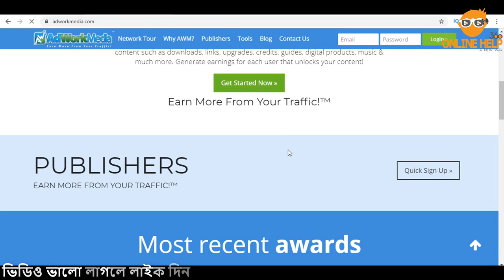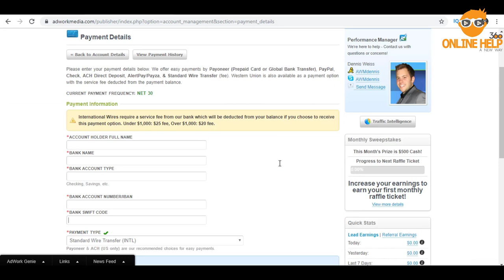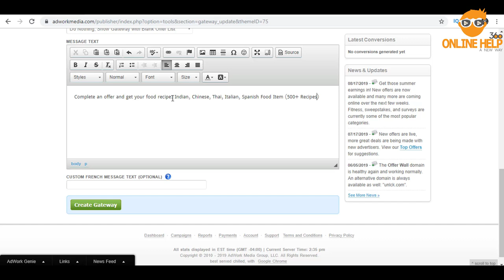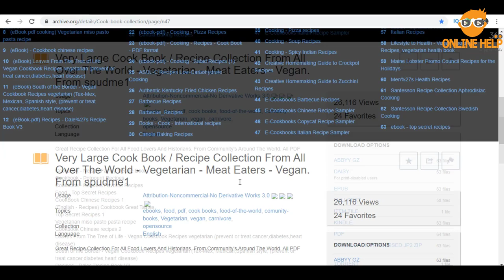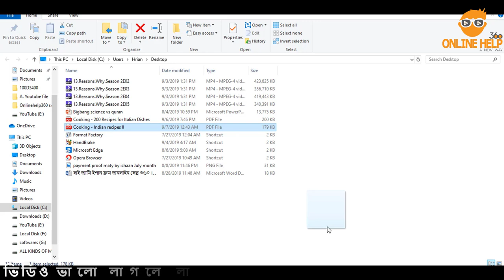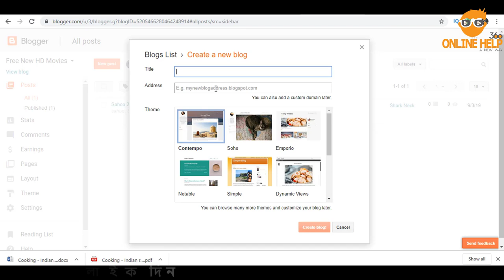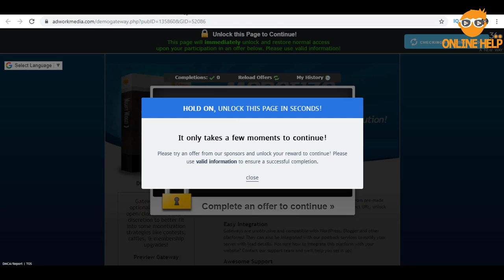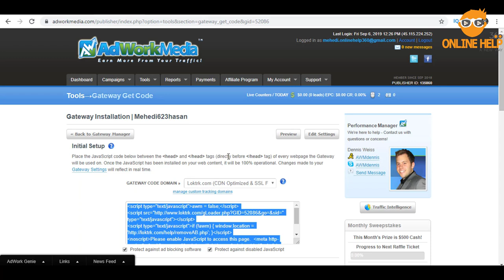সিপিএ মার্কেটিং করে মাসে ৪৫ থেকে ৮০ হাজার টাকা আয় ( পেইড মেথড / আয় গ্যারান্টি )। ব্যাংক / বিটিসি